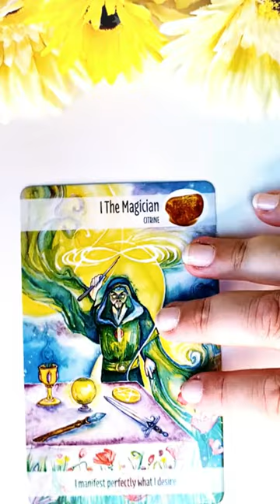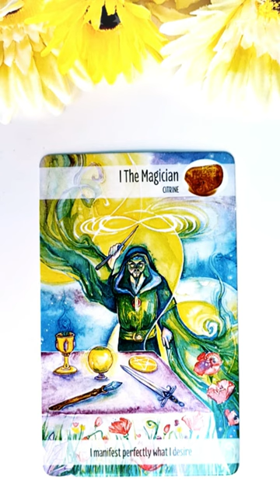Duminică 1 August 2021 | 📅 Tarot zilnic | Etalare generală energia zilei ❤️💲